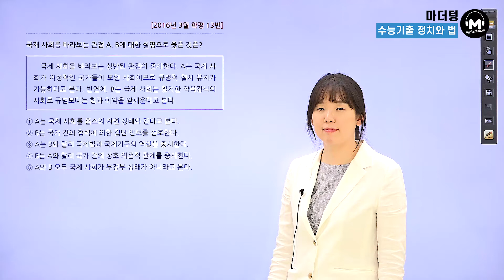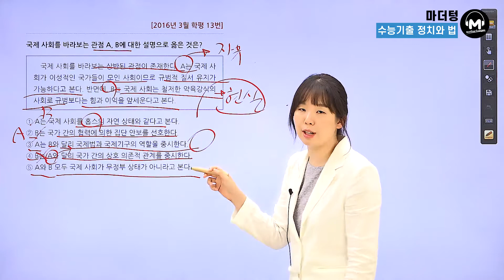[마더텅] [정치와 법] 2016년 3월학평 13번 (해설 : 유스티 선생님)